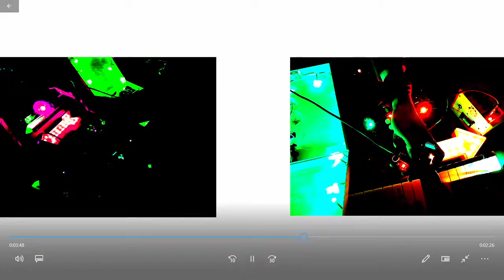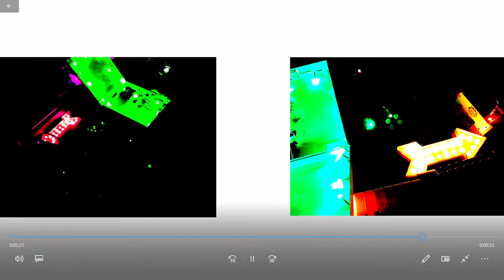! 5/1/2021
improvising background noises for Dimensionoid communication

backdrop video is various US Dept of Defense training films via FedFlix via archive.org

Contraptions etc that may or may not appear in this video:

Various DIY / Circuit Bent Contraptions

2XFM by SEELE

Multi Synth by Ellitone:

Human Resistance Synthesizer and Auto-Step Synthesizer by Michael Rucci:

Temporal Knob Twirler and contact mic by Crank Sturgeon:

PLUS

Casio, Bontempi, Yamaha with broken keys, some kind of no name keyboard

EHX Bass Mono Synth and Ocean's 11 Reverb

JHS Lucky Cat and/or 3 Series Delay

Boss Flanger

DOD Octoplus

Keeley two knob Compressor

JOYO 6 band EQ and Tai Chi Overdrive

Flamma FS01 Drum Loop

Akai MPD218

FL Studio

Peavey, Orange and Dean amps

Otamatone

Venova